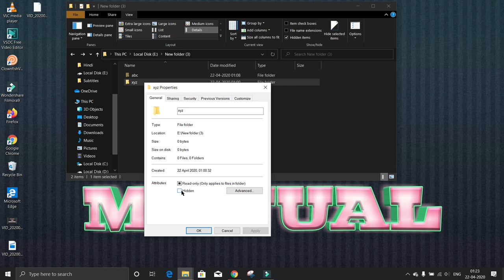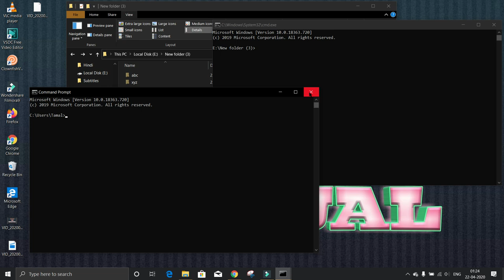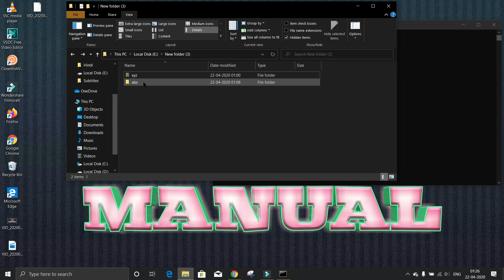How to Hide any Folder in your PC that Show Hidden files will not show it.[Bengali].How to Manual.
[Bengali] In this video I will show you How to Hide any Folder in your PC that Show Hidden files will not show it.